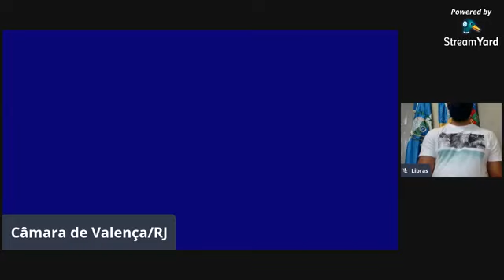(2020) 51a. Reunião da Quarta Sessão Ordinária do Oitavo Período da Décima Oitava Legislatura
Câmara Municipal de Valença- RJ

Presidente Professor Rafael

Uso da tribuna pelo Diretor Executivo da PREVI VALENÇA, Sr. Juarez de Souza Gomes, para esclarecimentos.